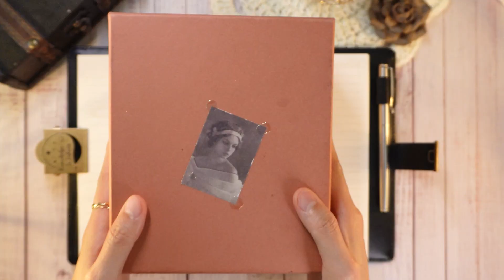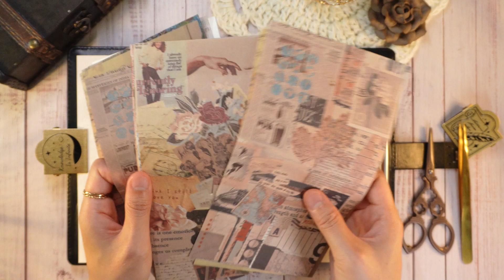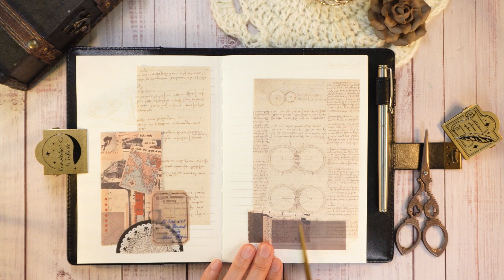ASMR l 가끔 비밀 일기장에 일기쓰고 싶을 때 있잖아요 l 바스락 바스락 빈티지다꾸 l Journal with Me l Art Journal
비밀 일기장에 일기쓰고 싶다고 생각했던 때가 있었어요 그래서 오늘은 플랜비(PlannBee)의 비밀노트에 다꾸해봤습니다.
There was a time when I wanted to write a journal in a locked diary. So, today I decided to write it in the secret diary of PlanBee(stationery store).
鍵のかかった日記帳に日記を書きたいと思っていた時期がありました。そこで今日はPlanBee（文具店）の秘密の日記に書いてみることにしました。